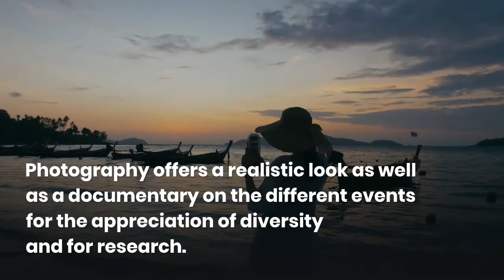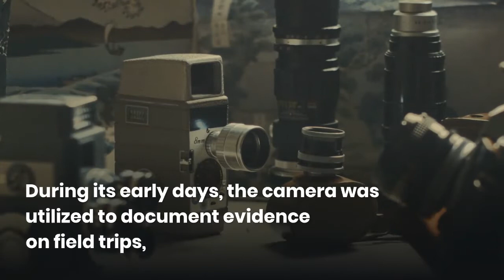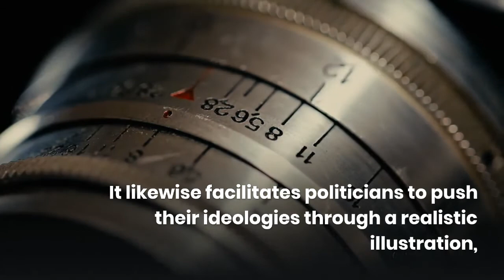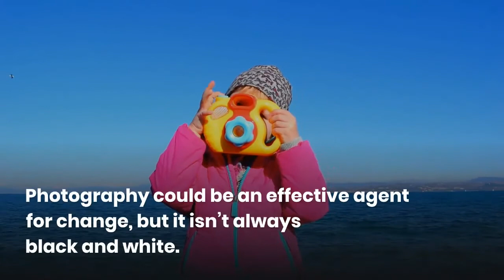Society And Photography: 7 Surprising Ways Photography Effectively Impacts Society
Society and Photography:
7# Surprising Ways Photography Effectively Impacts Society
How does photography
impact society?
Art is a way of expression through presentation;  a method of understanding the environment and translating it.
Photography offers a different perspective on society. Photography offers a realistic look as well as a documentary on the different events for the appreciation of diversity and for research.
Examples of the sectors that show the impact of photography on the society include:
1# History